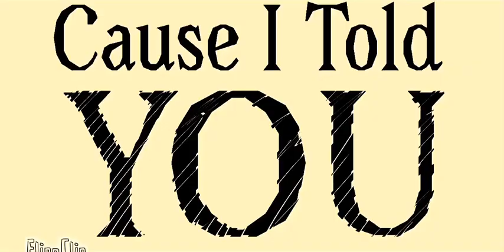Level of Concern (Short Animation / MV / Loop)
Song: Level of Concern - Twenty Øne Pilots

I was just listening to some music through YouTube and vibed to this song a lot so I had the motivation to just animate this short mv because why not- I like the song ^^

Haven’t been able to find more funny videos I feel like animating so have this instead-

I like creating short mv’s so I can practice a little bit more in animation

I hope you guys like this video and I hope y’all have a nice day!✨